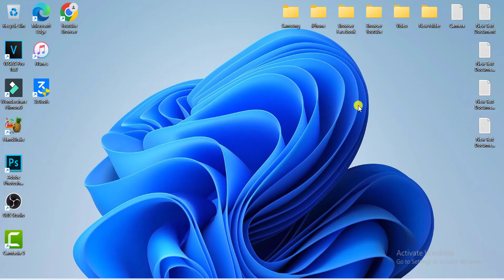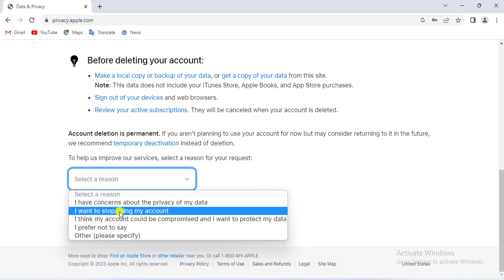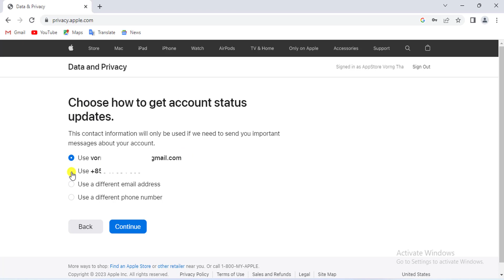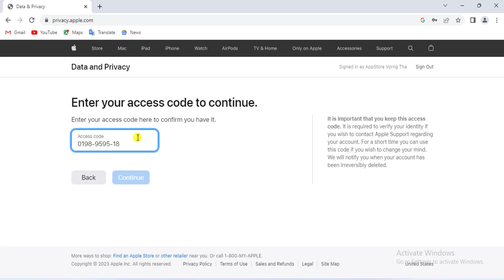how to delete apple id iCloud permanently while being hacked